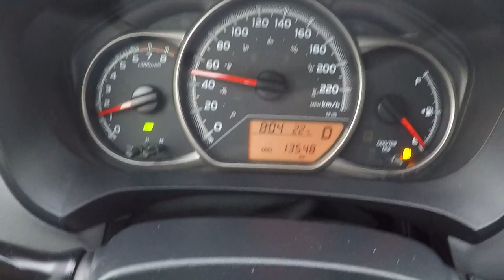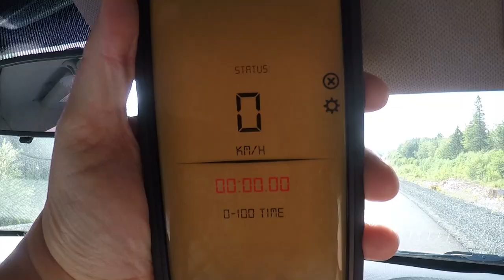OFF TO THE TEST TRACK IN THE VELOSTER GT TURBO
Off to the test track in the new Veloster GT Turbo. Was able to get some time at the local test track and get some great launches, test times and all around fun in my wife's new car. Junior gets the old Toyota van ready for sale!

Jason @oldecarrautoguy
220 Route 170

or